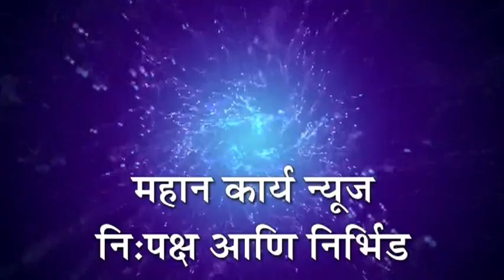कुर्ली येथील निकाडे परिवाराचा समाजासमोर एक वेगळा आदर्श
कुर्ली - कुर्ली येथील निकाडे परिवाराचा समाजासमोर एक वेगळा आदर्श